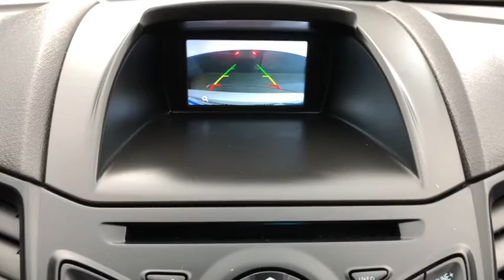2019 Ford Fiesta Tulsa, Broken Arrow, Owasso, Bixby, Joplin, OK 83041A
Ingot Silver Metallic Used 2019 Ford Fiesta available in Tulsa, Oklahoma at Jim Norton Toyota. Servicing the the Broken Arrow, Owasso, Bixby, Joplin, OK area.

2019 Ford Fiesta SE Ingot Silver Metallic 1.6L I4 Ti-VCT 6-Speed Automatic with Powershift FWD CARFAX One-Owner. Clean CARFAX. 6 Speakers Emergency communication system: 911 Assist Exterior Parking Camera Rear Fully automatic headlights Illuminated entry Radio: AM/FM Stereo/CD Player/MP3 Capable Remote keyless entry Security system Speed control Steering wheel mounted audio controls SYNC Communications & Entertainment System Unique Cloth Front Bucket Seats.brbrbrProudly serving the Tulsa Broken Arrow Bixby Owasso Oklahoma City and beyond! All used cars have been through a multi-point inspection by an ASE Certified Mechanic oil and filter changed. All items identified by inspection repaired as deemed necessary. Each vehicle is fully detailed and ready for immediate delivery. it comes to Auto Financing every consumer is looking for two things: * Affordable car loan rates * Flexible auto loan terms With Toyota Financial Services you get both and more! We offer competitive Auto Finance rates on new and used Toyota vehicles as well as Toyota Certified Pre-Owned Vehicles. In addition take a look at other used car brands that we have on our lot at reduced pricing.brbrIf youre looking for your next new or used car truck or SUV we have something for every taste and every need. Looking for navigation sunroof leather with heated and cooled seats maybe blind spot monitor or backup camera we have cars that have the features and options for you! If you are asking yourself what is my trade worth we can help you answer that! We have a full parts department that supplies our certified technicians we will help with all of your service needs! Call us or visit us anytime Where T-town gets Toyota. Dealer Installed options if any include